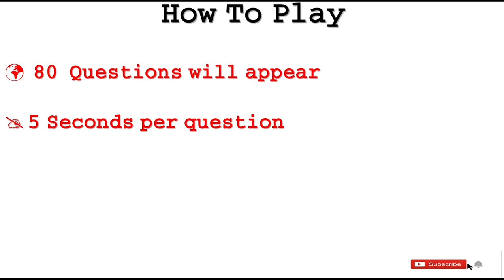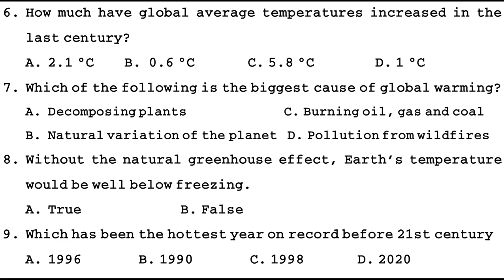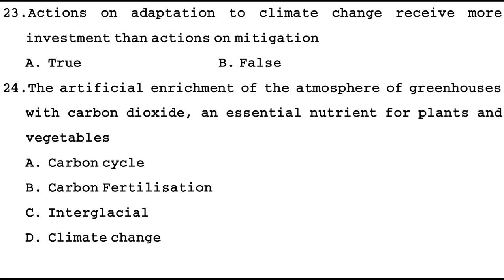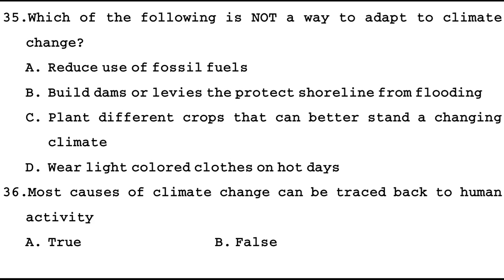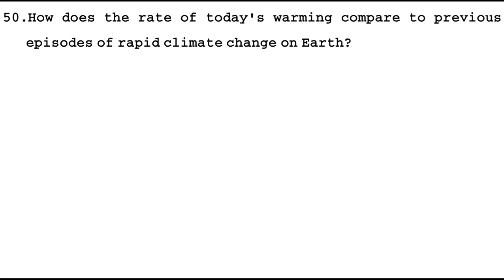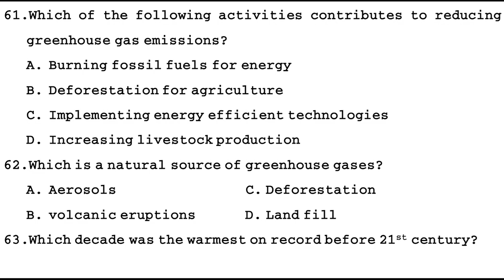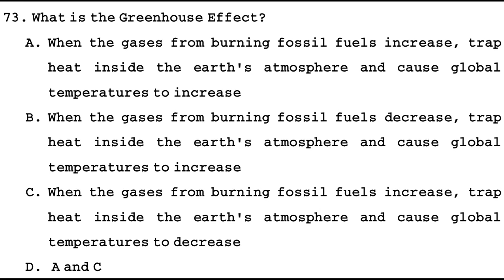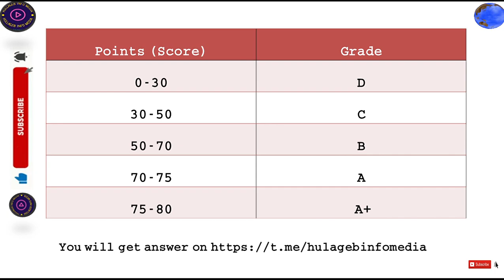Grade 12 Unit 2 Geography Exam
Geography Grade 12 Unit 2 Exam (80 Questions)
Includes :
Climate
Climate change
Causes of Climate change
consequences of Climate change
Adaptation and Mitigation strategies of climate change
hulageb_info_media hulageb info media geography grade 12 grade 12 Geography exam geography of ethiopia and the horn